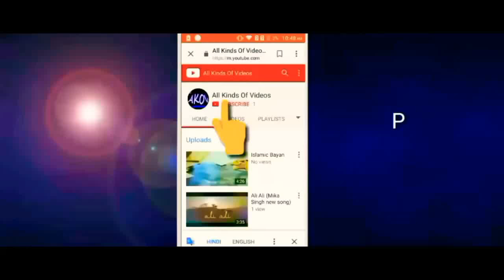Jab Koi Baat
Atif Aslam's New Song 2018